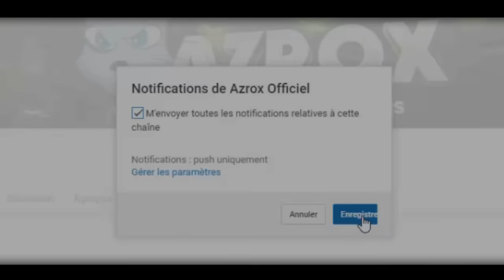GTA 5 ONLINE AVOIR LA TENUE DE FLIC GLITCH 1.37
●●●Bonjour , a tous et Bienvenue ! clique pour avoir plus d'info !●●●

MON NEW PSN AtOOmiK-_-Cv5

●▬▬▬▬▬▬▬▬▬▬▬▬๑۩۩๑▬▬▬▬▬▬▬▬▬▬▬▬●
Abo toi a mon compte google +
 ●▬▬▬▬▬▬▬▬▬▬▬▬๑۩۩๑▬▬▬▬▬▬▬▬▬▬▬▬●
Mon snap : azroxofficiel
●▬▬▬▬▬▬▬▬▬▬▬▬๑۩۩๑▬▬▬▬▬▬▬▬▬▬▬▬●
Nombres D'abonnés
█ 500 abonnés : ✔
██ 1000 abonnés : ✔

●▬▬▬▬▬▬▬▬▬▬▬▬๑۩۩๑▬▬▬▬▬▬▬▬▬▬▬▬●
le nom de la musique d'intro : maman ne dort pas djadja et dinaz
le nom de la musique de la vidéo : tobu roots
●▬▬▬▬▬▬▬▬▬▬▬▬๑۩۩๑▬▬▬▬▬▬▬▬▬▬▬▬●
•►Si tu veux jouer avec moi :

•► (xbox one): Snip O Glitch  et Snip O Modz
        (PS4) : AzroxOfficiel et AtOOmiK-_-Cv5
●▬▬▬▬▬▬▬▬▬▬▬▬๑۩۩๑▬▬▬▬▬▬▬▬▬▬▬▬●
Mon matériels
avermedia live gamer portable (pour enregistrer mes gameplay )
blue yeti (pour enregistrer ma voix )
photoshop (pour faire mes miniatures )
sony vegas pro 13 (pour faire mes montages )
●▬▬▬▬▬▬▬▬▬▬▬▬๑۩۩๑▬▬▬▬▬▬▬▬▬▬▬▬●

Voici la liste des tags de cette vidéo

WTF
 FUN
WALLBREACH
TOP 10 GLITCHES
GTA 5
GLITCH
TOP 5 GLITCH
NEW TOP 10 GLITCHES TRICKS
GLITCH TENUE
GLITCH FUNNY
GLITCH FUN
 GLITCH CATAPULTE
Glitches GTA5Online
GTA Online Glitches
CLOTHING GLITCHES
GLITCH TENUE 1.35
MODDED OUTFIT
AVOIR UNE TENUE MODDER
TOP 3 GLITCH
GTA 5 ONLINE TOP 3 GLITCH 1.35
TOP 3 GLITCH 1.35
●▬▬▬▬▬▬▬▬▬▬▬▬๑۩۩๑▬▬▬▬▬▬▬▬▬▬▬▬●